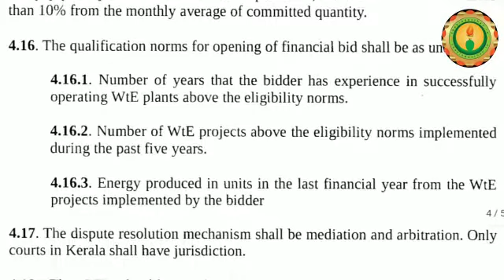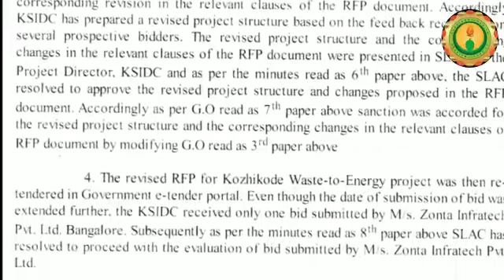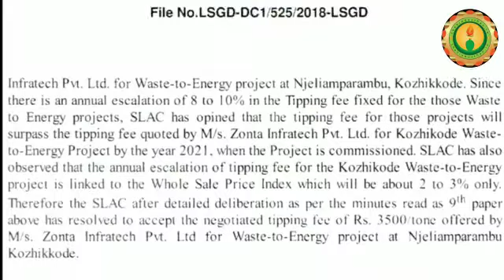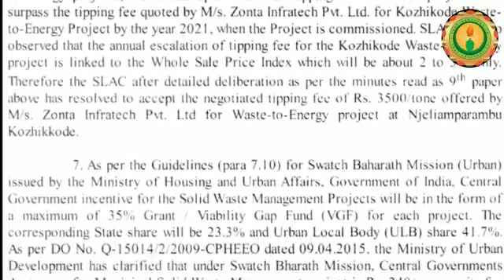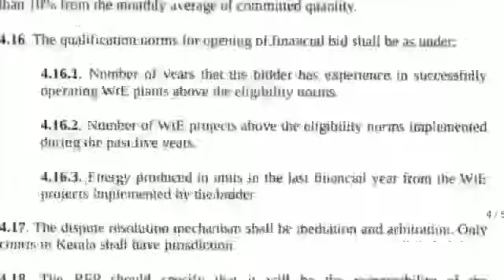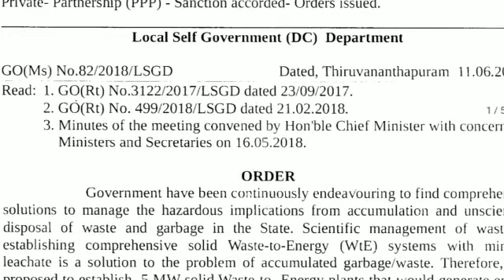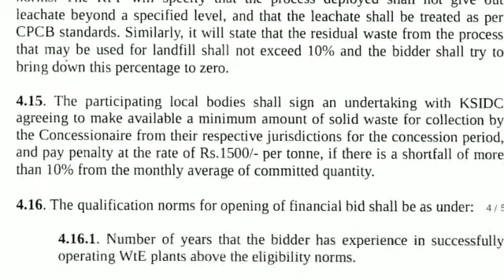മാലിന്യ സംസ്കരണം: കോടികൾ മറിയും; പദ്ധതി ബാധ്യത | Foul play behind Kerala SWM project?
KSIDC under state industries department, Kerala as the nodal agency is handing over Govt. land to private companies for building Waste to Energy plant in Kozhikode. The company is given the right to mortgage Govt. land for financing the plant. The feasibility of the project is under question as it may not be possible to meet the conditions in the contract. According to the conession agreement the local bodies have to provide 300 tonnes of bio-waste a day. Otherwise penalty will be charged. A detailed report on the project.